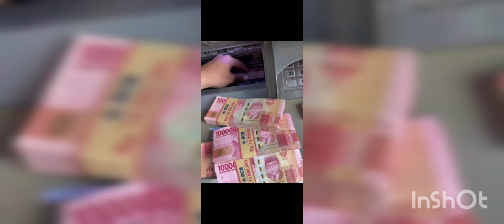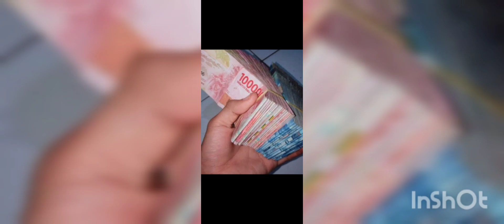Yu join kerja ke kapal pesiar di NHS BEKASI, wa/telp , Aa.gaji dollar, keliling dunia.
Mau kerja di kapal pesiar?, Gaji dollar??, Duit utuh? Makan tidur di tanggung perusahaan?keliling dunia? Ayo ikuti pelatihan dan pendidikan ke kapal pesiar di NHS BEKASI bersama Aa salah satu trainer nya disana.

NHS kini bekerja sama dengan AEC Madura, bangkalan, untuk teman2 yang dari Madura bisa mendaftar kesana.

Alumni NHS sekarang yang sudah bekerja di kapal pesiar, sudah dari berbagai tempat di Indonesia, Jakarta, bandung, Purwakarta, Bekasi, NTT, NTB, Madura, Bali, Yogya, Surabaya, Medan, Palembang, dll.

Aa juga membuka English Services :

1. Private Speaking online

Program
30 hari
60 hari
90 hari

2. Online class

Program
30 hari
60 hari
90 hari

3. Speaking Partner
1 jam 300 ribu per jam

4. Personal training
1 jam 300 ribu per jam